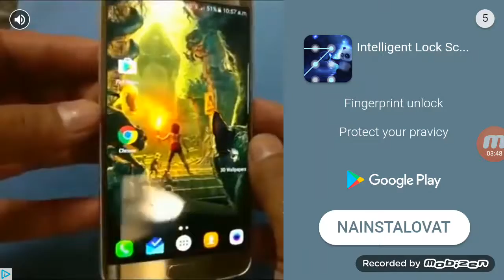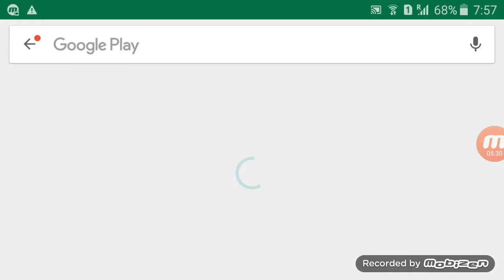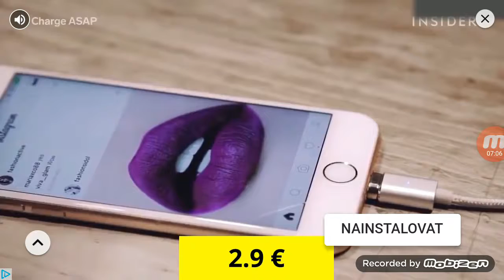Moto X3M ( : 1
Dejtemi  aspoň 100  likes.